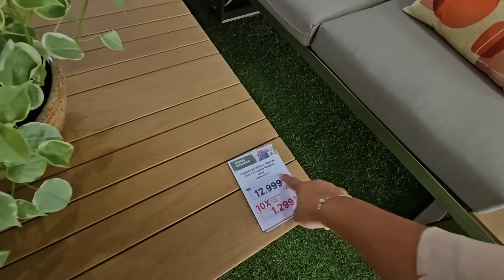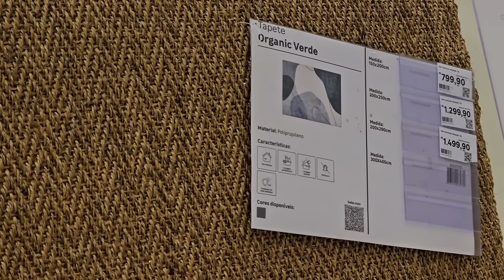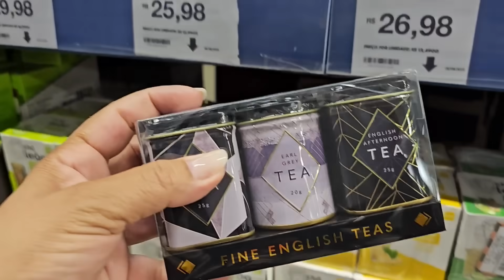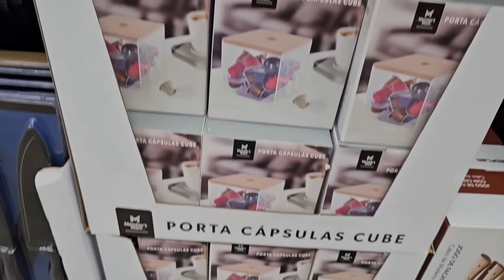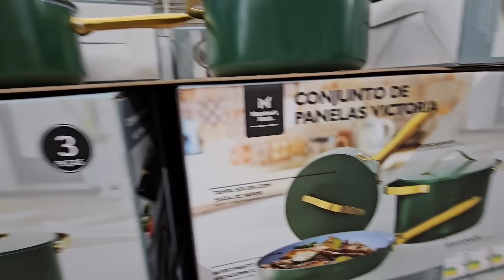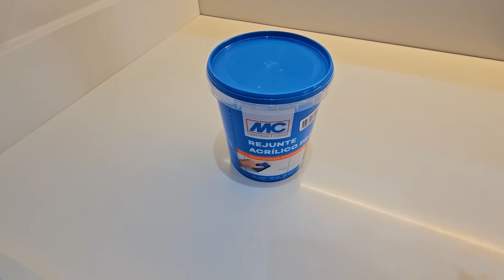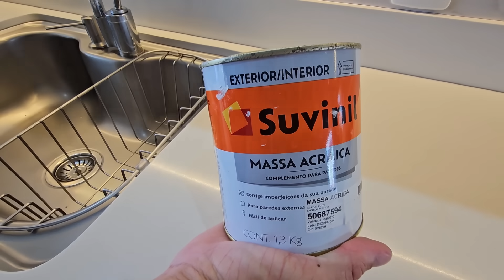FICOU MARAVILHOSO | ACABAMENTOS PERFEITO | OLHA O PERGOLADO RETRÁTIL | MUITO TOP | VivianeMagalhães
Estamos fazendo rifas com produtos maravilhosos e o valor das rifas valendo centavos.
Obstáculo é aquilo que você enxerga quando tira os olhos do seu objetivo.
Vai dar certo!

Quanto mais rifas você comprar mais chances tem de ganhar o prêmio!
As datas dos sorteios estão no site junto a cada sorteio!
Os produtos de sorteio será enviados para todo brasil!
Estamos fazendo para um projeto.

Eu e o @AndreGomes.Oficial   estamos transformando toda a nossa casa, e se esse tipo de conteúdo te agrada sinta-se a vontade para fazer parte da família, e acompanhar como estamos mudando o nosso lar.  Espero que gostem!

Todos os materiais de suprimentos e inclusive essa chapa PVC da NitSign

Na compra de qualquer vinil

A NitSign que fica na; R. Gen. Andrade Neves, 25 - Centro, Niterói - RJ, 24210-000